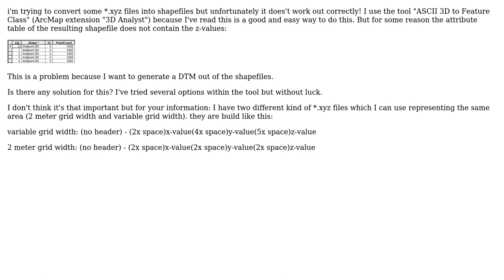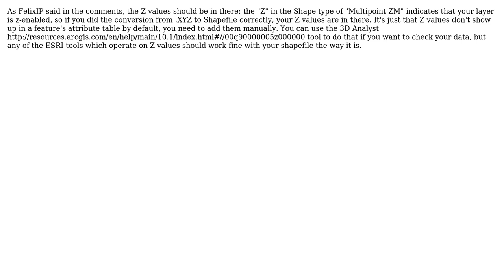GIS: Z-value missing in attribute table of shapefile from ASCII 3D to Feature Class?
With thanks & praise to God, and with thanks to the many people who have made this project possible! | Content (except music & images) licensed under CC BY-SA | Music | Images & others | With thanks to user Reen user PolyGeo user Dan C and the Stack Exchange Network Trademarks are property of their respective owners. You are responsible for your own actions.